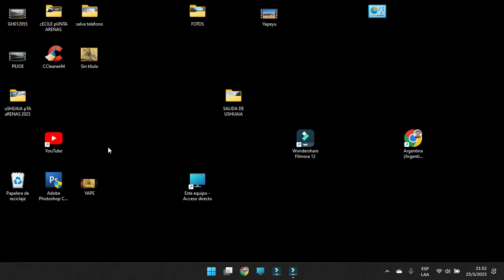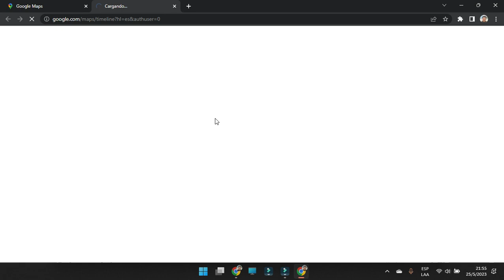¿Cómo sacarle provecho al servicio de Historial de Ubicaciones proporcionado por Google Maps?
Clase de Google Maps.